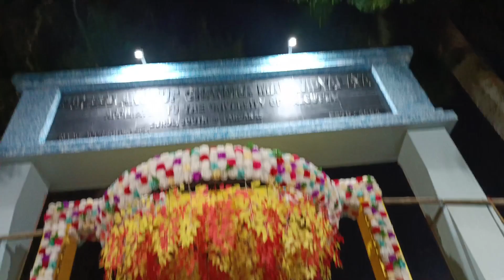bengalivlog ||burul collegee annual social program 2024 darun enjoy korlam sobay 💃